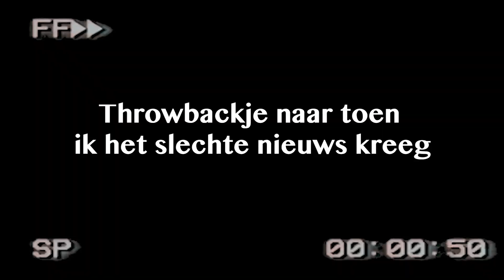Ik Ga Rennen Tegen Kanker! (en eindelijk de 10 km gehaald whoopwhooop)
Wie mij vanaf het begin volgt weet dat ik was beginnen met hardlopen (voornamelijk ook door de corona situatie). Na 1.5 jaar zwoegen is het me gelukt om 10 km aan een stuk te rennen, en dat emotionele moment wilde ik even vastleggen. Ook heb ik besloten om te gaan rennen tegen kanker! Niet omdat ik iemand ken die dit nodig heeft, maar omdat ik graag mijn steentje wil bijdragen in deze maatschappij. Wil jij dat ook doen? Klik dan vooral even op het linkje hieronder :)

Ik heb zelf het 0 tot 5 km schema gebruikt van runnersworld, en die vind ik zeker aan te raden mocht je zelf willen beginnen met rennen! (no spon)

Volg me vooral eventjes op instagram!

Ik post iedere woensdag om 9:00 dus tot de volgende!!

Liefs, Amber.